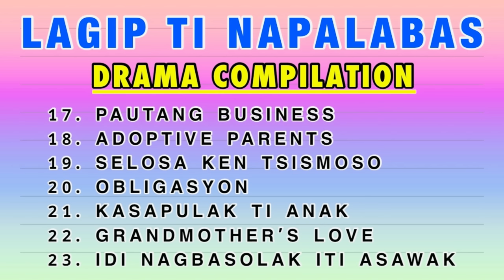LAGIP TI NAPALABAS COMPILATION 4 | ILOCANO DRAMA | DEAR MISS F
I'm happy to know your thoughts, suggestions and opinions for every drama uploaded.

ina a nangisadmak iti anak na gapu iti kwarta
ambisyoso
budoy
sakit ti nakem
pammakawan
eskwela wenno barkada
panangipateg ti anak iti nagannak
handicraft maker
nasukir nga anak
pannubok ti biag
kagura dak dagiti naikamangak
dina ammo a talyawen ti nagapwan na
arak ken sugal
answered prayers
materialistic nga asawa
bayaw ko idi asawak ita
diploma
awan pilpilyen ni ayat
makuntento ka iti adda kenka
drama compilation
ilocano drama compilation
pag adalan a drama
ubbaw a kari
apan ken gamrud
apal ken kinagamrud
apal ken agum
dika ag agum
umuna ken maudi nga ayat
saem ti napalabas
second chance to my wife
kontrabida a katugangan
panagbalbaliw
married life
padre de pamilya
biblia
ilocano drama lagip ti napalabas
lagip drama true to life
grandmothers love lagip ti napalabas
lagip ti napalabas ilocano comedy drama
ilocano comedy drama compilation
freah simsim
dear miss f
miss f drama
obligasyon lagip ti napalabas
lagip ti napalabas obligasyon
lagip ti napalabas reponsibilidad
ilocano drama lagip
lagip ti napalabas ilocano drama compilation
lagip ti napalabas kasapulak ti anak
lagip kasapulak ti anak
lagip ti napalabas ilocano drama
lagip ti napalabas full episode
lagip ti napalabas full episode drama
ilocano comedy drama
ti nalapabas drama
dear miss f drama
miss f drama compilation
lagip ti napalabas idi nagbasolak iti asawak
idi nagbasolak iti asawak
limed a basol iti asawak
ilocano comedy drama